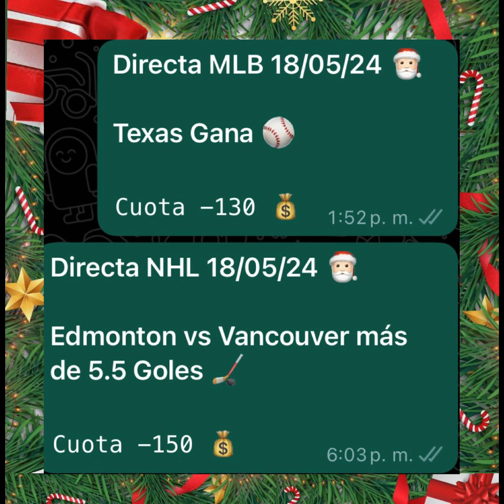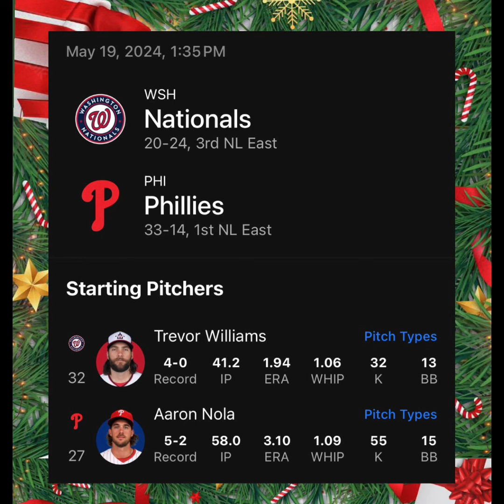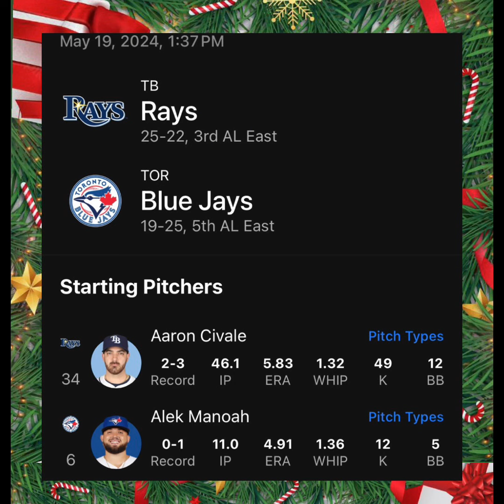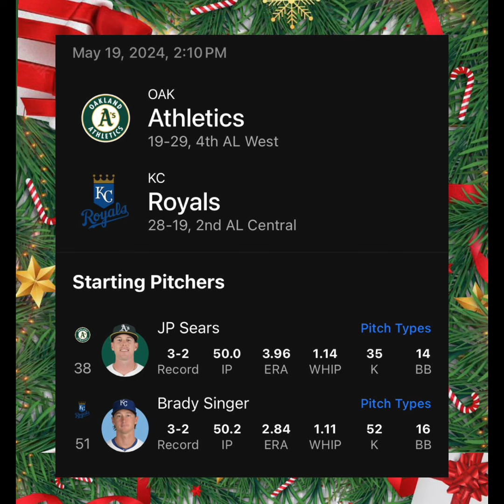AYER DE 6/6 INVICTOS 🔥 PRONOSTICO DE MLB 19 DE MAYO ⚾️